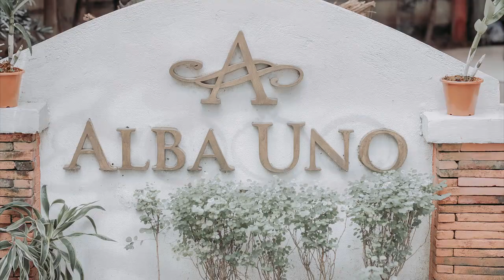Das & Daisy Wedding SDE (December 27, 2021)